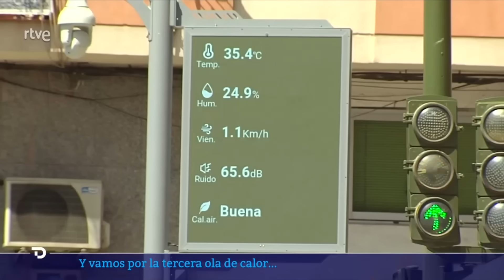Las noticias del LUNES 17 de JULIO en 10 minutos | RTVE Noticia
Una nueva ola de calor, la tercera del verano, vuelve a azotar España. Este fenómeno meteorológico disparará los termómetros por encima de los 40 grados en gran parte del país y traerá noches "tropicales" y sofocantes con mínimas que en muchos lugares no bajarán de los 25 grados.

La Agencia Estatal de Meteorología (Aemet) ha advertido que la masa de aire cálido procedente de África afectará a gran parte de los países ribereños del Mediterráneo y que en España las temperaturas van a ser muy altas, por encima de los valores habituales propios de la canícula, el periodo más cálido del año, que se extiende entre el 15 de julio y el 15 de agosto.

El incendio de La Palma sigue fuera de control y amenaza el Parque Nacional de la Caldera de Taburiente, aunque la evolución es favorable. Según el último balance, las llamas han arrasado  cerca de 4.000 hectáreas. Parte de los 4.000 evacuados, vecinos de Puntagorda y el pueblo de Tijarafe, pueden ya volver a sus casas.

El acuerdo de pesca entre la Unión Europea y Marruecos ha expirado este lunes 17 de julio. Con este protocolo, más de 120 barcos europeos -el 70% de ellos españoles- podían faenar en aguas marroquíes y del Sáhara Occidental. No obstante, al finalizar el periodo de vigencia, esta flota tendrá que volver a sus puertos nacionales o continuar su actividad en aguas de otros países.

El sector pesquero español también está preocupado por no saber si podrán acogerse a las ayudas anunciadas por el Ministerio de Agricultura. Armadores y pesqueros de la zona de Barbate, en Cádiz, ha organizado una concentración para protestar por el "abandono y la dejadez" que sufren por parte de las administraciones.

Rusia ha bombardeado una zona residencial de la ciudad de Kramatorsk, en Donestk, que tenía como objetivo un depósito de armas y que se ha saldado con al menos cuatro personas heridas.

Mientras los combates se intensifican en el frente de Bajmut donde las tropas ucranianas aseguran haber recuperado unos siete kilómetros de los alrededores de la urbe que Kiev perdió oficialmente el pasado mes de mayo y donde los rusos ofrecen una férrea resistencia.

Arranca en Bruselas una cumbre entre la Unión Europea y la Comunidad de Estados Latinoamericanos y Caribeños (CELAC) bajo la Presidencia española del Consejo de la UE, un encuentro en el que líderes europeos, latinoamericanos y caribeños se reunirán para fortalecer las relaciones entre ambas regiones.

Un equipo de RTVE ha estado con Carlos Alcaraz tras ganar por primera vez Wimbledon y nos ha hablado de la magia que ha vivido al ganar el trofeo dorado del que no se separa y que ha estado también presente en la entrevista que ha tenido con nuestra compañera Rosana Romero.

Todavía esta asimilando todo lo que ha vivido pero reconoce que hay un momento que se repite en su cabeza, el último punto de la final, el momento en el que se convertía en en nuevo campeón de Wimbledon.